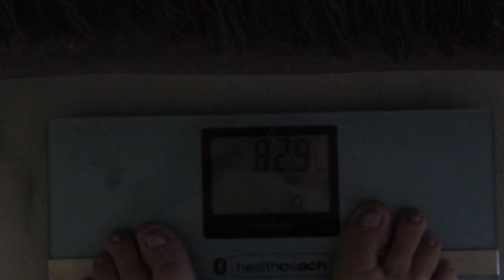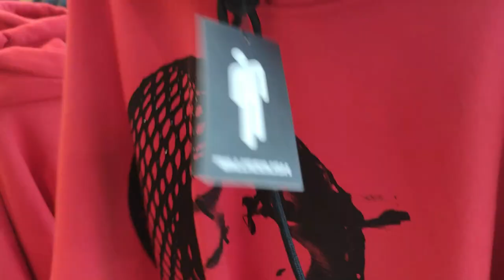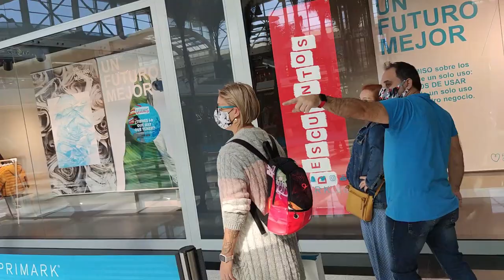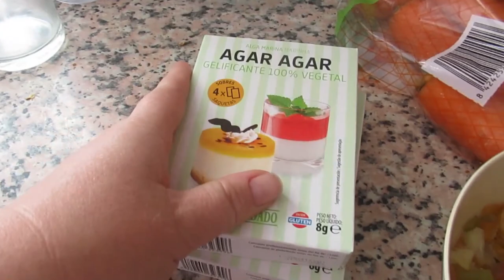ШОПИНГ 👏🏼Купила и примерила💃 Тортик на диете 🍰Реальная жизнь в ИСПАНИИ VLOG